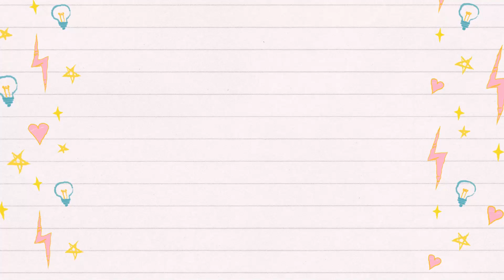GOTERO BOMBA para la ANTICAIDA y CRECIMIENTO de el CABELLO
Bomba De Gotero Evita La Caída  de Cabello  y Aumenta el Crecimiento, Una Buena receta de este Gotero Bomba que hará Que Tu Cabello deje de caerse y crezca saludable y rápido, te recomiendo veas el vídeo hasta el final! 🙌🌻